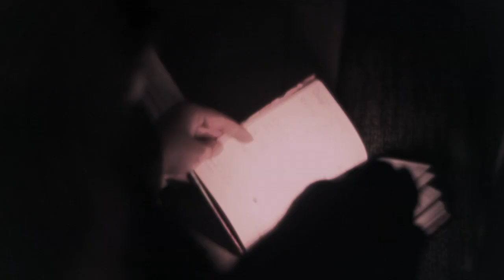Jed Davis - I Have A Rose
The first video from Jed Davis's new album 'The Cutting Room Floor'.
Directed by Ryan Mechan,
Starring Billy Gaston and Erin Mechan, with appearances by Jesse Howell, Lisa Brennan, and Jed Davis.
Album executive produced by Dave Fridmann.